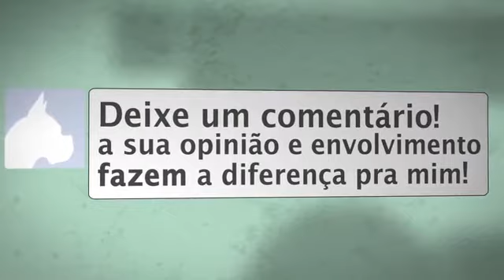Como Inibir Mordidas de Filhotes